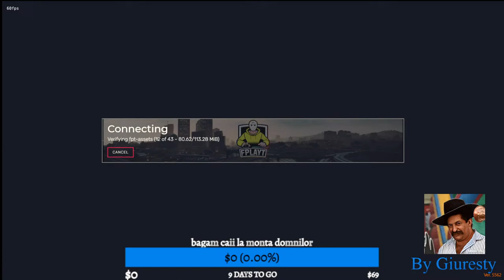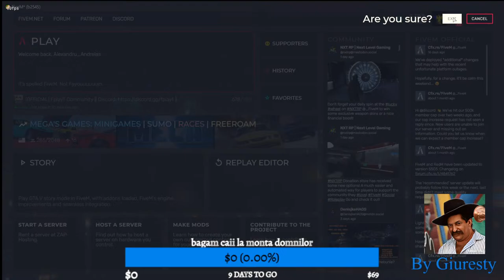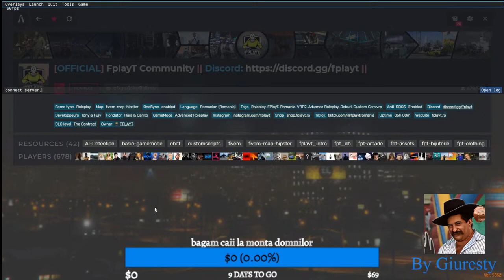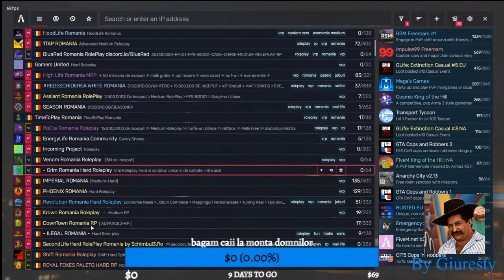Gyuri Gabor la valuta | me sim laif 100% 🪓🤠💸